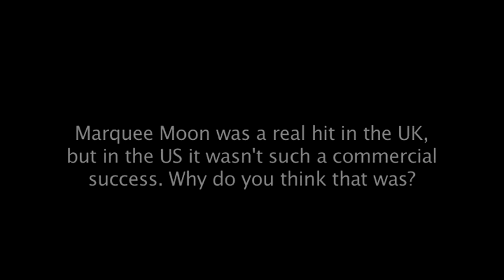Television: Richard Lloyd Part 11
Richard Lloyd made his name as the guitarist for the underground rock band 'Television'. Having joined the band (Richard Hell - Bass, Vocals, Tom Verlaine - Guitar, Vocals, Billy Ficca - Drums) in 1973, he and Television manager Terry Ork discovered CBGB the following year - the club out of which American Punk music developed. Signed to Elektra in 1977, the band recorded two seminal albums - 'Marquee Moon' and 'Adventure', and despite the stature of these works now, at the time they failed to break Television into the big time, and they disbanded in 1978.

In this interview Lloyd discusses the New York underground scene in the 1970s, Andy Warhol, CBGB and the host of acts who emerged there (including The Ramones), his time in Television and the UK Punk scene they inspired.